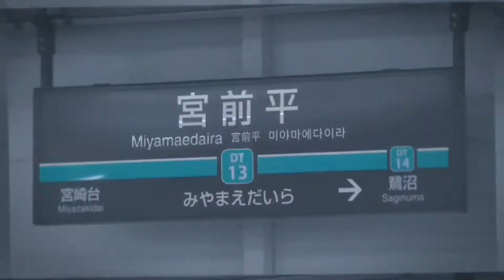【動画版】YOUKAI MIYAMAEDAIRA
音声・素材/がそりん様

重ね編集なので最初の方画質終わってます